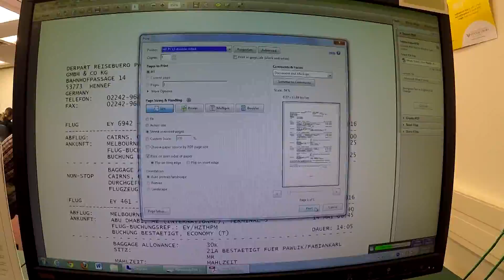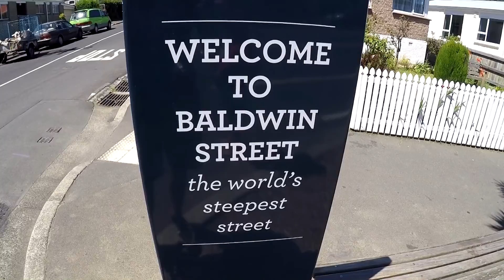Steilste Straße der Welt?! // Backpacking Neuseeland #27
Backpacking Neuseeland/ Work and Travel
In Dunedin gibt es die steilste Straße der Welt.